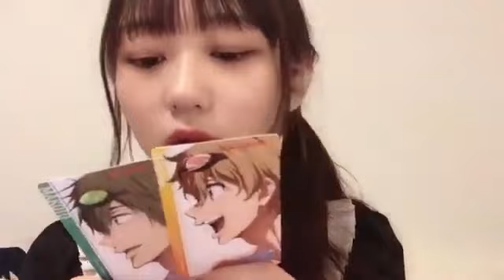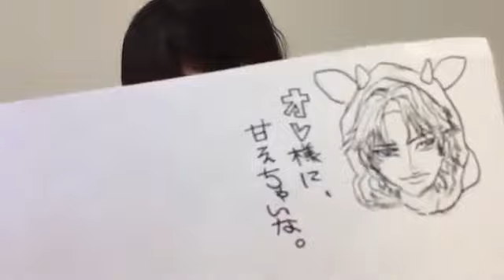Showroom Maho Omori 大盛 真歩 AKB48 - 2021/10/08